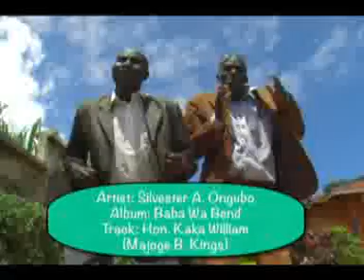3 Hon Kaka - Majoge B Kings